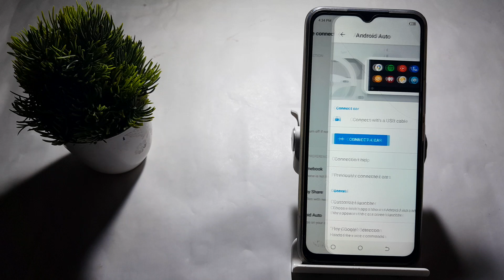how to set day night mode for maps day in techno Spark 8t